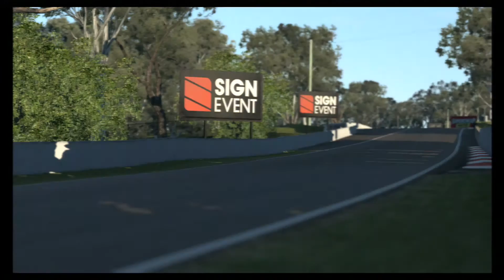Gran Turismo 6 - Toyota FT1 Vision GT Super Lap - Mount Panorama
The next in that every longer line of VGT concept cars added to GT6 and this time its the Toyota FT1 Vision GT (a racing car version of the FT1 concept launched early in 2014).

A bit of a brute this car, bags of power but sluggish at turning

Time for this gold lap was 2m01.805

Driven on Gran Turismo 6.
No credit taken for game or any content shown.

Track:  Mount Panorama (Bathurst)

Please note - I use aids when driving